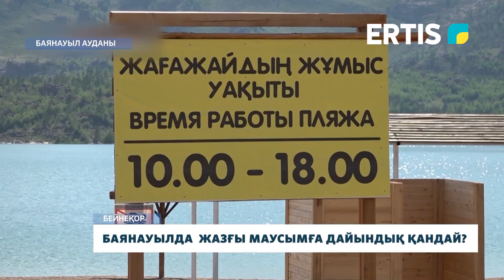Баянауылда жазғы маусымға дайындық қандай?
Өңірге туристерді тартудағы табиғи әлеуетіміз Баянауылдың ата¬ғымен, сұлу келбетімен танымал. Биыл аймақтың жазғы маусымға дайындығы қалай атқарылуда? Толығырақ еліміздің інжу маржаны аталған Баянауылға барып қайтқан тілші әңгімесінде.